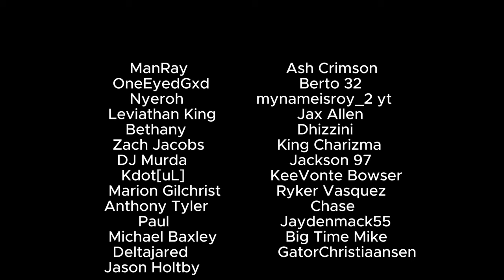KBW Podcast: Big Time Mike Part 2 (Ep. 14)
KAGE a.k.a Fuego Del Sol, The Bulldozer and AK 47 are joined by Big Time Mike to his matches and memories throughout his backyard wrestling career.

Follow the new KBW Wrestling TikTok account!

Follow the new KBW Instagram Account!

X/Twitter:@theassassinak47

X/Twitter:@fuegodelsol